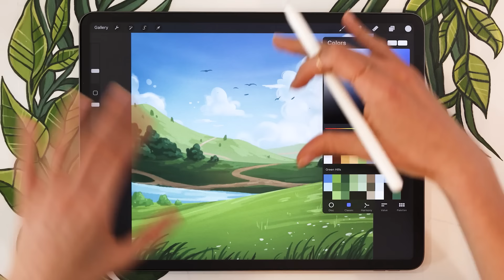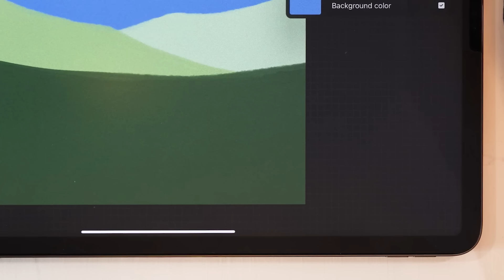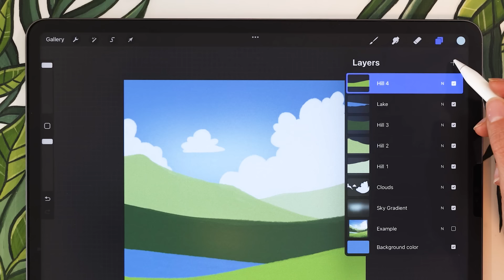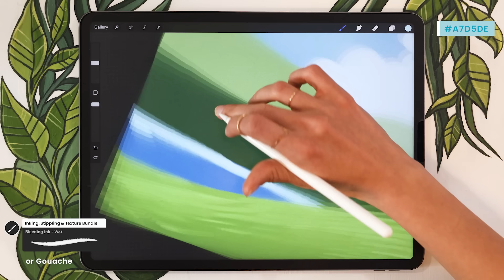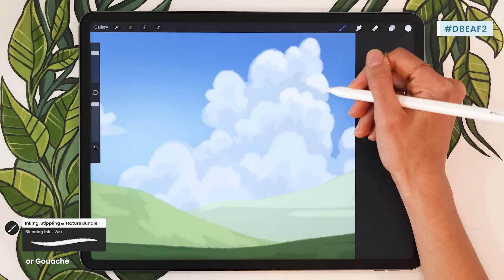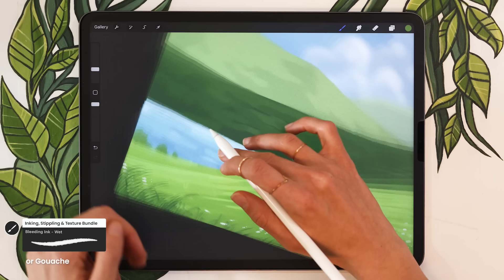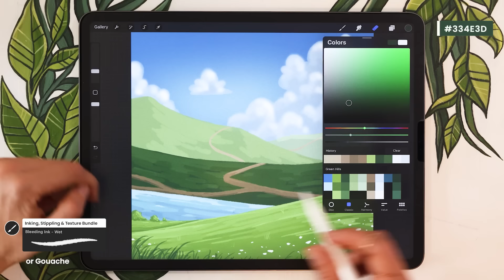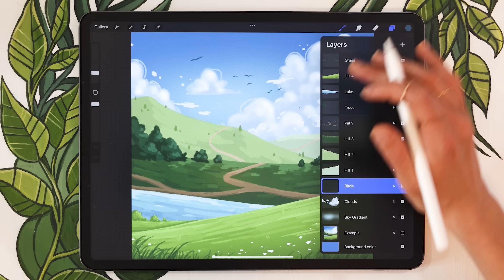How To Draw Painterly Landscapes • Only 1 Brush!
🎓 Illustration course | Save 25% with code TUTORIAL25

Learn how to draw painterly landscapes using your favorite digital art software. This tutorial has step-by-step voice over instructions, so grab your pencils and draw with me!
00:00 Intro
00:31 Big Shapes
13:23 Gradients
17:15 Painting
31:31 Details

• My drawing tools

• Procreate
• 12.9-inch iPad Pro (I have 3rd gen from 2018, this link is for the 4th gen)*
• Apple Pencil (2nd gen)*
3rd gen | 4th gen
• Pencil Grip (for when my hands are tired)*

• Microphone Arm Stand*
• Canon R6
• Canon ER 50mm 1.8

Believe me, you can draw this landscape!
The support of our wonderful patrons directly allows me to provide proper closed captions to the tutorials, helping make this free educational content available to more people. So, from the bottom of my heart, THANK YOU.